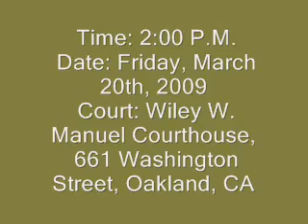Walter Hoye -Part 1-Resentencing in Oakland CA 3 20 09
Walter Hoye, a pastor, was arrested and convicted for standing in front of an Oakland, CA abortion facitity with a sign that read: Jesus Loves You and Your Baby.  Let Me Help.